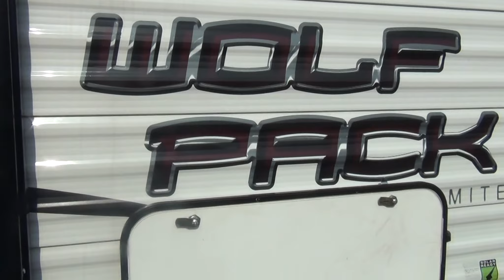QUICK TAKE | 2015 Cherokee Wolf Pack 27WP | Mount Comfort RV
Interested in a good clean used Toy Hauler? Check out this 2015 Cherokee Wolf Pack 27WP Toy Hauler!